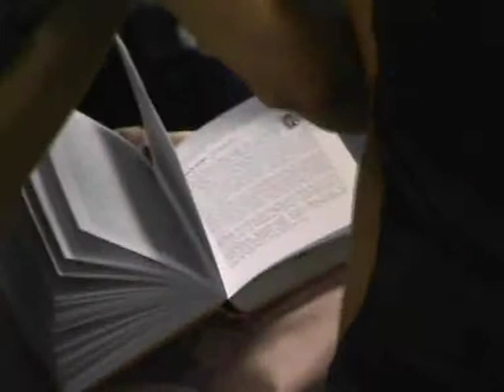SSF - drugi dan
Snimke iz drugog dana Ljetne tvornice znanosti koje je radila grupa za Magnetizam.